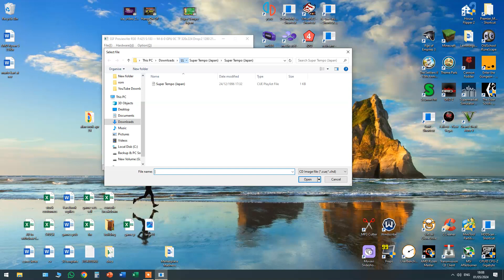Daytona USA Championship Edition - Sega Saturn Gameplay (USA)